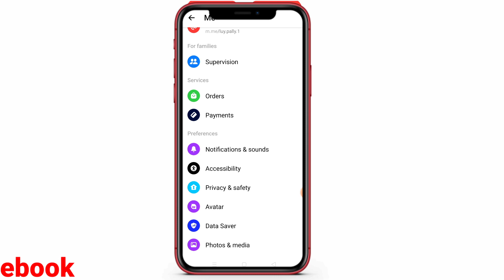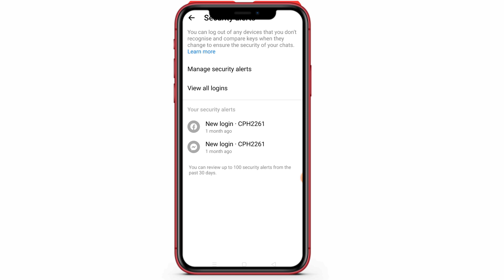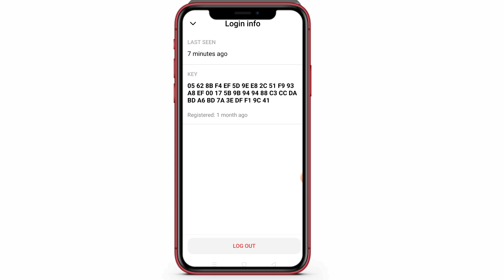how to see who login Facebook account | របៀបមើលនរណាលួចលេង Facebookខ្លះ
how to see who login Facebook account  in 2024